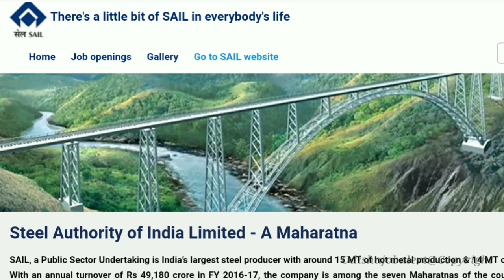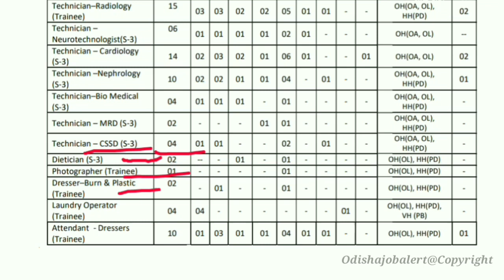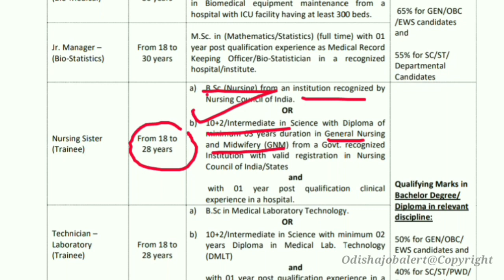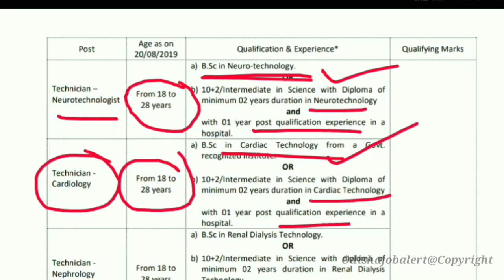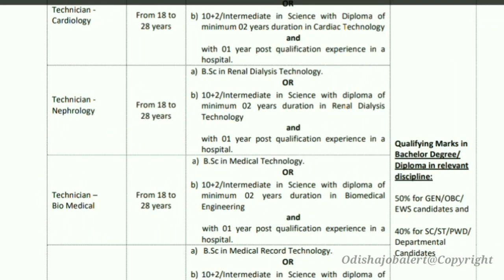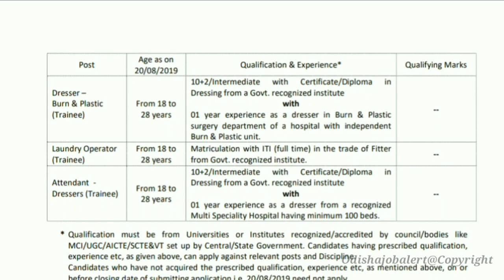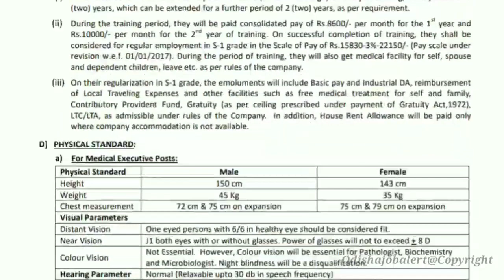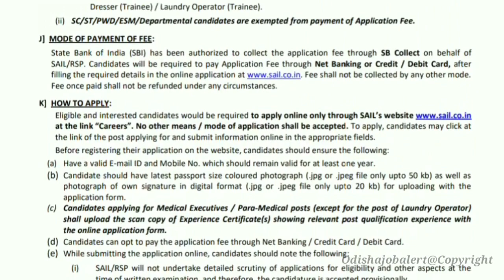Rourkela Steel Plant !! 361 Vacancies 2019 !! Latest Job Notification !! Odisha Job Alert